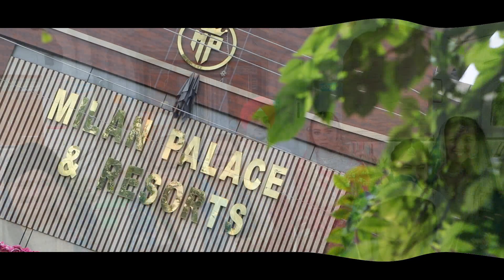2024, Best Wedding Highlight.. Bhupinder Weds Manpreet ...